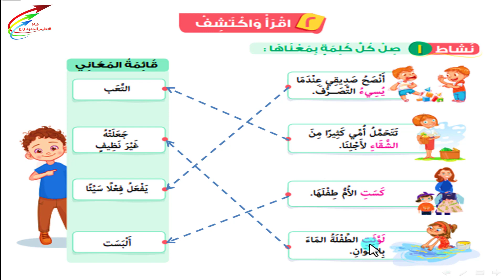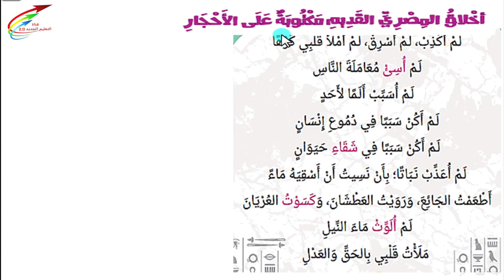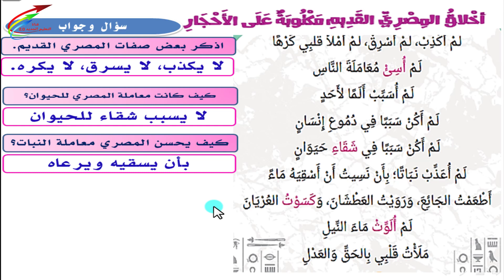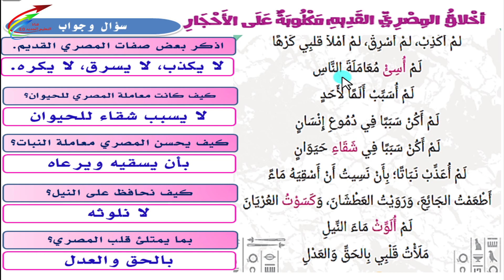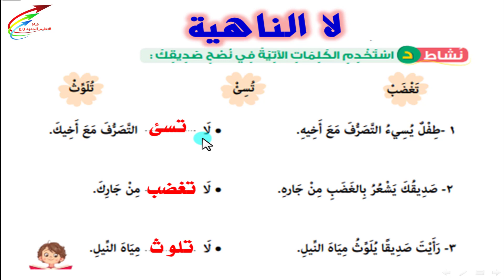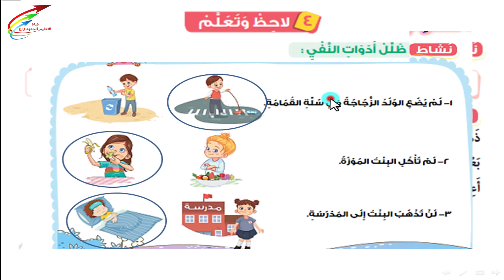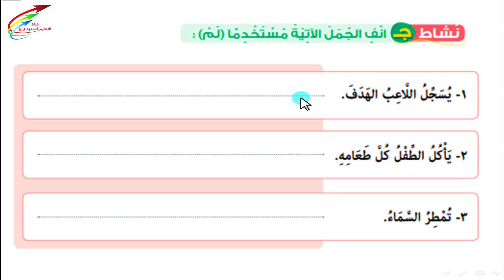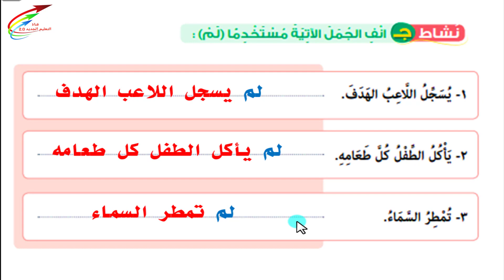(8)أخلاق المصري القديم مكتوبة على الأحجار+أسلوب النفي والنهي//عربي ثانية // الترم الثاني